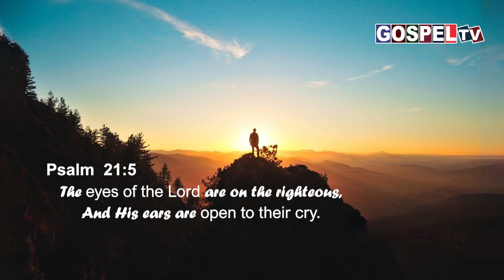இன்றைய வேத வசனம் || Today's Bible Verse || 21 May 2024